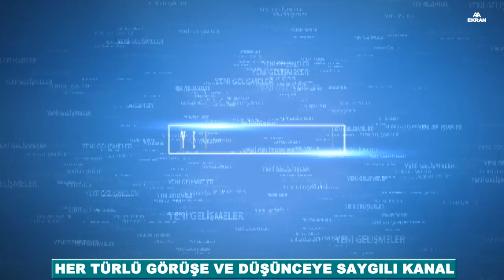HAFTER, VATİYYE' ÜSSÜ'NE SALDIRMA NİYETİNDE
Öncelikle selam ve saygılarımı sunuyorum. Libya'da dikkatlerin seöimlere ve kurulacak geçiş hükümetine çevrildiği bir sırada after tarafı Al Vatiyye Askeri Üssü'ne saldırma tehdiidnde bulundu. Haster komutasında Libya Ulusal Ordusu Söcüsü General Ahmet Mismari Al Vatiyye Üssü'nü yakında kurtaracaklarını söyledi. Rus savaş uçakları ise  Jufra bölgesinde uçuşlar gerçekleştirdi.

Sizlerden de farklı ve ilginç görüntü ve foto beklerim. Bu amaçla kanalımda "sizden gelenler"   şeklindeki videolarımız olacak.

Saygılarımla.

Bazı video çalışmalarım:
-LİBYA'DA PETROL VE DOĞAL KİMDE?